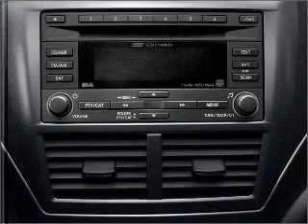2009 Subaru Impreza - Crystal Lake IL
Year: 2009
Make: Subaru
Model: Impreza
Trim: 2.5i
Engine: 2.5 liter h4 16 valve
Transmission: 4-Speed Automatic
Color: Satin White Pearl
Mileage: 40488
Address:
5656 Northwest Hwy
Crysta